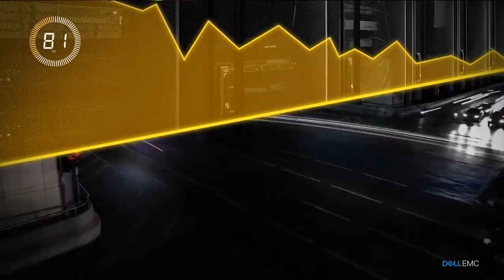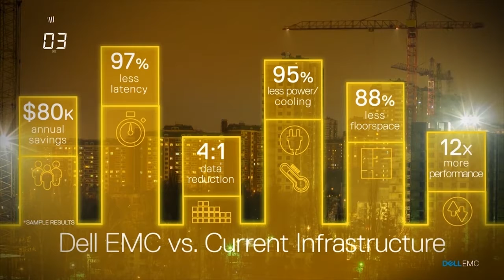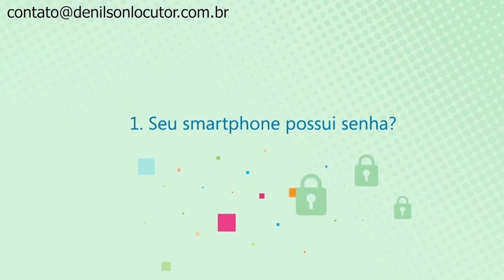LOCUÇÃO PARA VIDEO GRAVAÇÃO DE LOCUÇÃO LOCUÇÃO ONLINE LOCUTOR PARA VIDEO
Locução para vídeo?